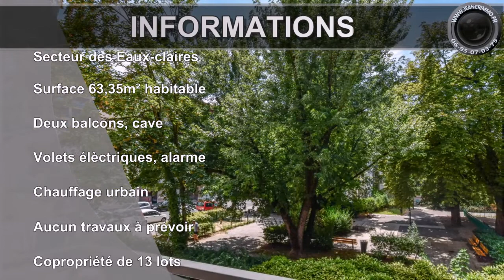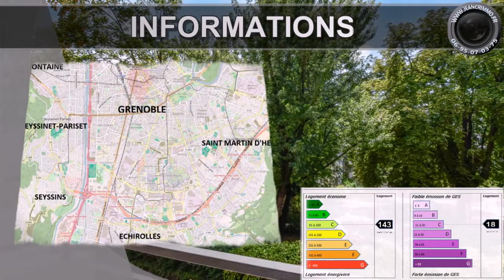A vendre : Grenoble 38100 Appartement t2 63,35 m² aux eaux-claires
Venez visiter cet appartement avec la VISITE VIRTUELLE à 360°

Exclusivité,
A vendre grand T2 très bien entretenu, composé d'une salon avec balcon, une cuisine avec loggia, un couloir avec grands placards intégrés, une chambre avec placards aménagés, salle de bain avec baignoire et douche hydromassante, wc séparé.
Situé aux Eaux-claires dans une impasse avec vue sur le parc. au premier étage d'une résidence sécurisée.

Jean-christophe Sougey-fils mandataire du réseau bsk immobilier.